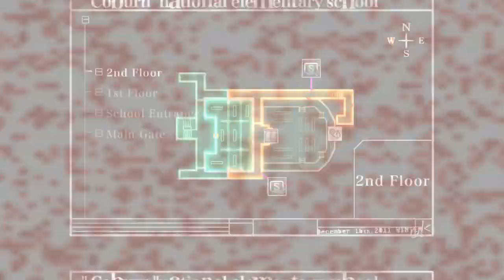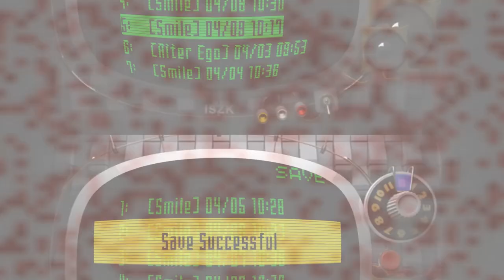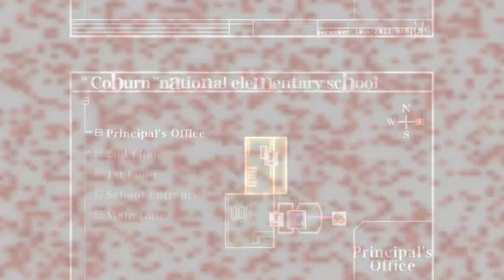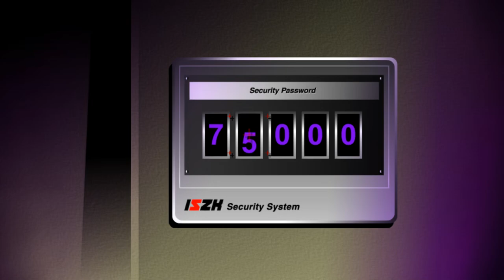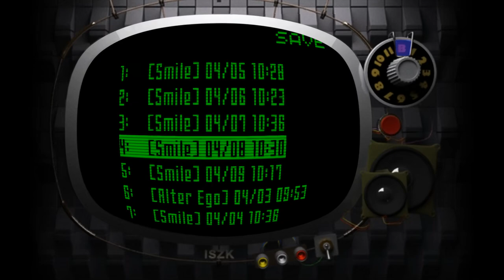Killer7 - 7+7+7+7+5 - a hodgepodge of faces and backtracking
oh dang it! okay, I know what I was missing. I'm pretty sure I commented on how the blue ring on the map is a completely different shade of blue than the water ring, right? There's a very important key detail I noticed while putting the video together.